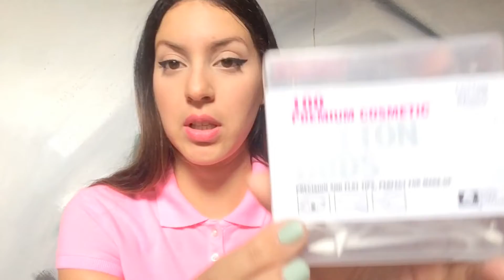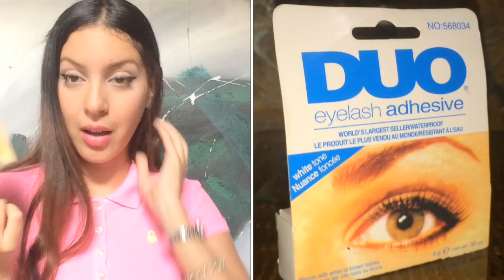HAUL♡ FARMATODO, SAAS, Y +!! // glo lugo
HOLISSS!! les cuento que cositas compre ultimamente en farmatodo y una que otra cosita en saas y otras partes, GRACIASSS POR MIRAR! GRACIAS POR APOYAR ESTE PEQUEÑO CANAL! MUAH!!